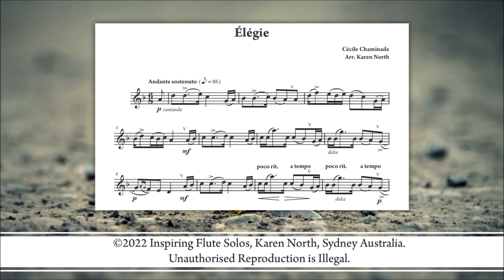Elégié by Cécile Chaminade/arr. Karen North, from “Inspiring Flute Solos” by Karen North (ed.)